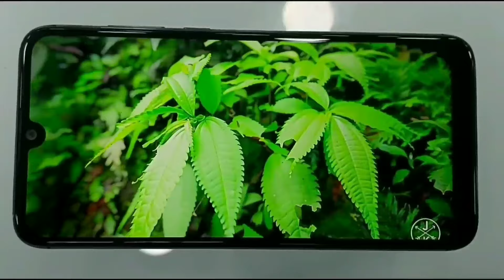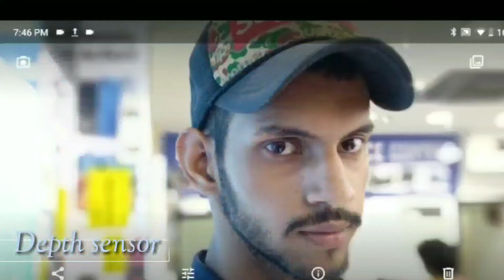LG W30 W30pro | Review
𝙇𝙂 𝙞𝙨 𝙗𝙖𝙘𝙠 𝙖𝙜𝙖𝙞𝙣. 𝙏𝙝𝙞𝙨 𝙞𝙨 𝙇𝙂 𝙒30, 𝘼 𝙗𝙪𝙙𝙜𝙚𝙩 𝙨𝙢𝙖𝙧𝙩𝙥𝙝𝙤𝙣𝙚 𝙬𝙞𝙩𝙝 𝙝𝙚𝙡𝙞𝙤 𝙋22, 𝙏𝙧𝙞𝙥𝙡𝙚 𝘾𝙖𝙢𝙚𝙧𝙖, 4000𝙢𝙖𝙝 𝙗𝙖𝙩𝙩𝙚𝙧𝙮 𝙖𝙣𝙙 𝙢𝙤𝙧𝙚. 𝙏𝙝𝙚 𝙢𝙖𝙞𝙣 𝙖𝙩𝙩𝙧𝙖𝙘𝙩𝙞𝙤𝙣 𝙤𝙛 𝙩𝙝𝙚 𝙇𝙂 𝙬30 𝙞𝙨 𝙙𝙚𝙨𝙞𝙜𝙣. 𝙏𝙝𝙞𝙨 𝙨𝙢𝙖𝙧𝙩𝙥𝙝𝙤𝙣𝙚 𝙘𝙤𝙢𝙚𝙨 𝙬𝙞𝙩𝙝 𝙖 𝙪𝙣𝙞𝙦𝙪𝙚 𝙘𝙤𝙡𝙤𝙧. 𝙒𝙚𝙡𝙡, 𝙒𝙞𝙩𝙝 𝙩𝙝𝙞𝙨 𝙨𝙢𝙖𝙧𝙩𝙥𝙝𝙤𝙣𝙚 𝙇𝙂 𝙞𝙨 𝙩𝙧𝙮𝙞𝙣𝙜 𝙩𝙤 𝙘𝙤𝙢𝙥𝙚𝙩𝙚 𝙬𝙞𝙩𝙝 𝙓𝙞𝙖𝙤𝙢𝙞 𝙖𝙣𝙙 𝙤𝙩𝙝𝙚𝙧 𝙗𝙧𝙖𝙣𝙙𝙨. 𝙏𝙝𝙚 𝙇𝙂 𝙒30 𝙥𝙧𝙞𝙘𝙚 𝙞𝙣 𝙄𝙣𝙙𝙞𝙖 𝙞𝙨 𝙍𝙨 9999